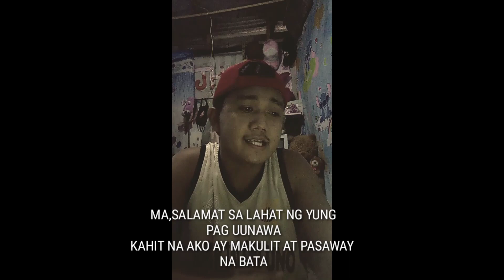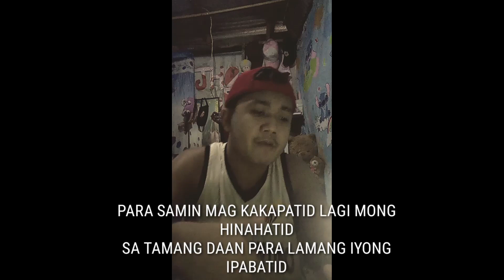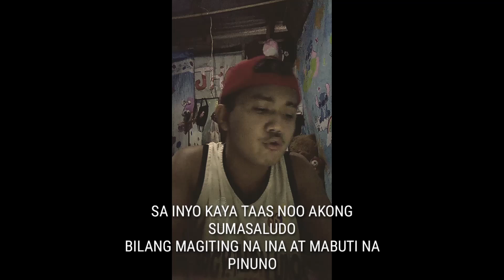32 bars Bj Prowel Mahal kung ina by - Wardy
- Wardy